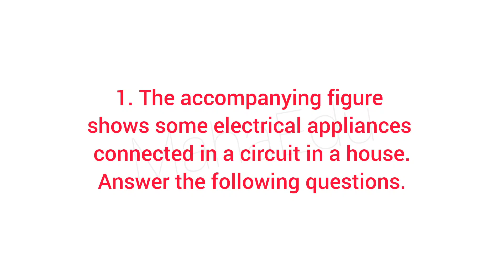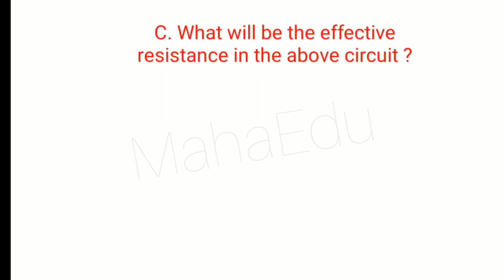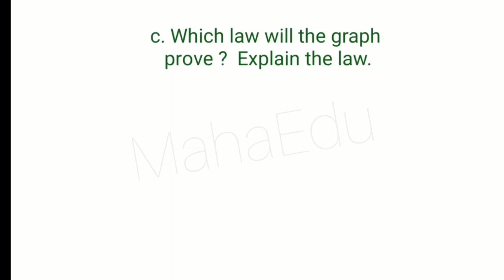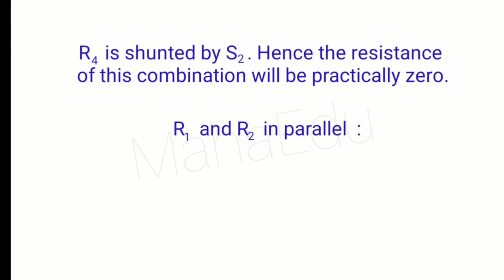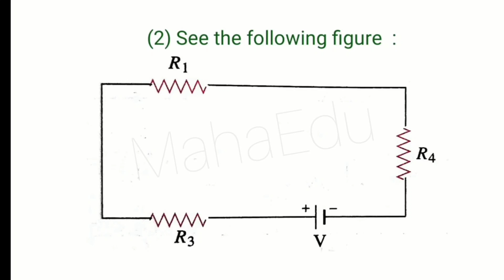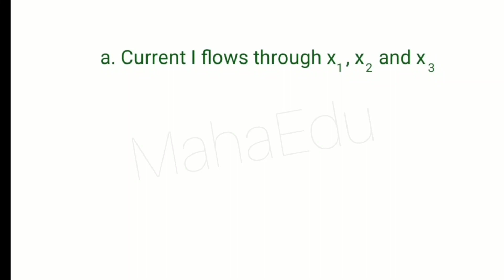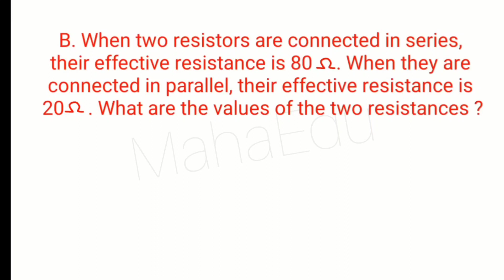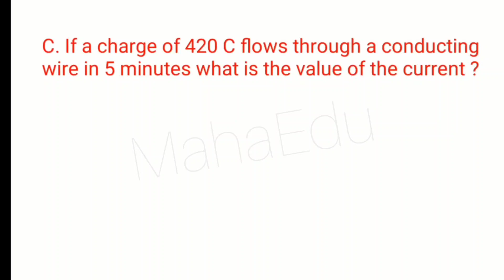Current Electricity Exercise Chapter 3 Class 9th Science Exercise current electricity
Exercise Class 9 Science 3 | Current electricity | Exercise current electricity | Std 9 sci exercise

In this engaging Class 9 Science video titled "Exercise: Class 9 Science 3. Current Electricity," we will explore the fascinating topic of current electricity. Understanding the principles of current flow and electrical circuits is crucial in comprehending the world of electronics around us. Join us as we delve into the concepts of electric current, resistance, and Ohm's law. This comprehensive explanation will cover everything from series and parallel circuits to the calculation of electrical power. So, get ready to enhance your knowledge of physics and master the principles of current electricity with this informative video.

Exercise class 9 science chapter 3 current electricity, Exercise current electricity, Std 9 science chapter 3, Question answer class 9 science, Question answer current electricity, Workshop current electricity, Workshop class 9 science,
Swadhyay current electricity, Std 9 science, Std 9 social
science, Class 9 social science,

The accompanying figure shows. some electrical appliances connected
in a circuit in a house. Answer the following questions.
A. By which method are the appliances connected?
 B. What must be the potential difference across individual appliances?
C. Will the current passing through each appliance be the same? Justify
your answer.
D. Why are the domestic appliances
connected in this way? E. If the T.V. stops working, will the
other appliances also stop working? Explain your answer.
2. The following figure shows the symbols
for components used in the
accompanying electrical circuit. Place them at proper places and
complete the circuit.
Which law can you prove with the help of the above circuit?
3. Umesh has two bulbs having resistances of 15 W and 30 W. H wants to connect them in a circuit,
but if he connects them one at a time the filament gets burnt. Answer the following.
A. Which method should he use to connect the bulbs? B. What are the characteristics f this
way of connecting the bulbs depending on the answer of question
A above?
4. The following table shows current in
Amperes and potential difference in Volts.
a. Find the average resistance. b. What will be the nature of the graph between the current and potential c. Which law will the graph prove?
difference? (Do not draw a graph.)
Explain the law. V (Volts)
I (Amp)
4
9
5 11.25
6 13.5
5.
Match the pairs
'A' Group
'B' Group 1. Free electrons a. V/ R
2. Current
b. Increases the resistance in the circuit
3. Resistivity
c. Weakly attached
4. Resistances in d. VA/LI series
What will be the effective resistance in the above circuit?
The resistance of a conductor of length x is r. If its area of crosssection is a, what is its resistivity?
What is its unit?
9. Solve the following problems.
A. The resistance of a 1m long
nichrome wire is 6 W. If we reduce
the length of the wire to 70 cm.
what will its resistance be?
(Answer: 4.2 W)
B. When two resistors are connected in series, their effective resistance
is 80 W. When they are connected in parallel, their effective resistance
is 20 W. What are the values of the two resistances?
(Answer: 40 W, 40 W) C. If a charge of 420 C flows through
a conducting wire in 5 minutes what is the value of the current?
(Answer: 1.4 A)
Project:
Ask an electrician to explain to you
the electrical wiring in your house
and other related important points. Take care to understand them well,
and explain them to others also.
222
7. Resistances R1
, R2
, R3 and R4
are
connected as shown in the figure. S1 and S2 are two keys. Discuss the current flowing in the circuit in the following cases.
a. Both S
1 and S
2 are closed. b. Both S
1 and S
2 are open.
c. S
1 is closed but S
2 is open.
8. Three resistances x1
,x2
and x3 are
connected in a circuit in different ways. x is the effective resistance.
The properties observed for these different ways of connecting x1
,x2
and x3 are given below. Write the way in which they are connected in each case. (l-current, V-potential
difference, x-effective resistance)
a. Current I flows through x1
, x2
and x
3
b. x is larger than x1 , x2
and x
3 c. x is smaller than x
1
, x2
and x
3
d. The potential difference across x1
, x2
and x
3
is the same
e. x = x
1
+ X
2
+ X
3
f. x =
111
X 1
X
2
X
3